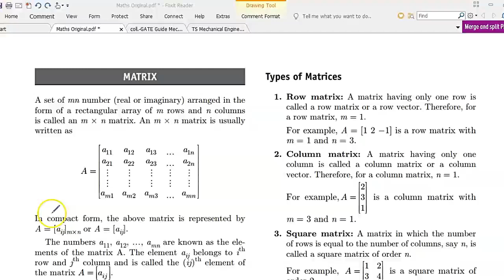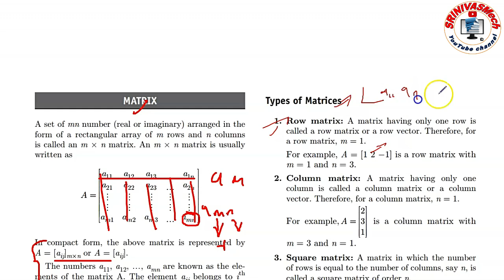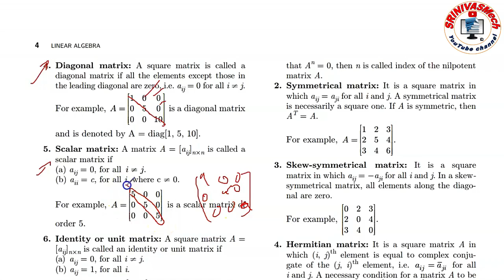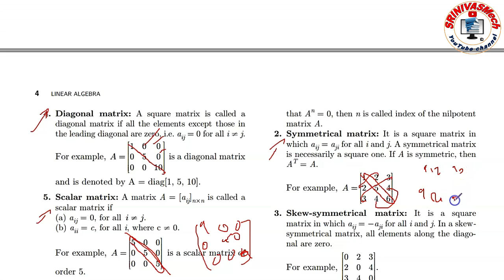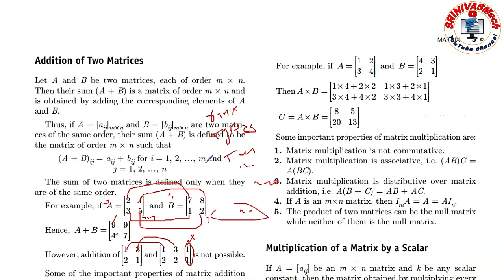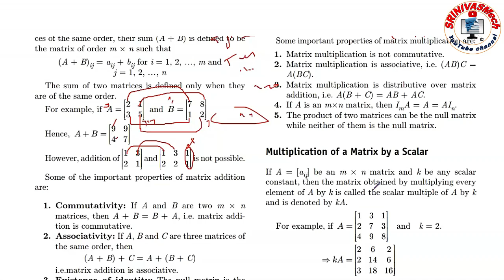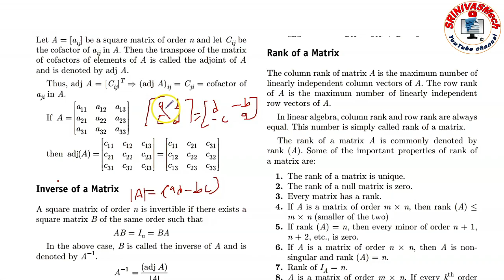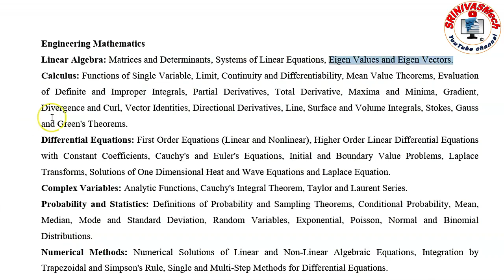Engineering Mathematics Class 1 for all APPGECET & TSPGECET aspirants special By SRINIVASMech